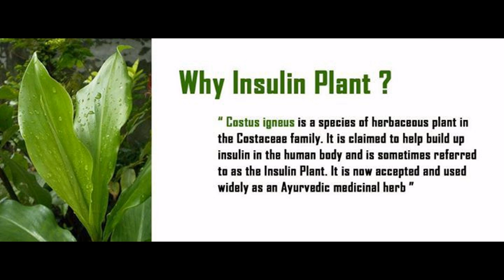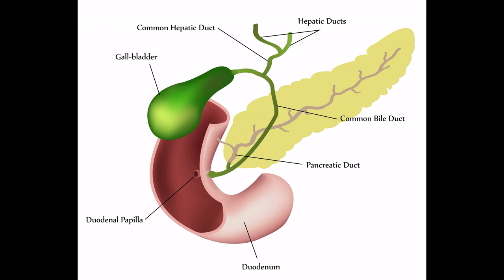Magical uses of Costus igneus (Insulin plant,fiery costus) for diabetes and more:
Medicinal uses of Insulin plant, Healthy benefits of insulin plant
Costus is a group of perennial herbaceous plants in the family described by Linnaeus . It is widespread through tropical and subtropical regions of Asia, Africa, and the Americas.

Costus igneus, commonly known as insulin plant in India, belongs to the family Costaceae.
Consumption of the leaves are believed to lower blood glucose levels, and diabetics who consumed the leaves of this plant did report a fall in their blood glucose levels because of
Having natural concentration of Corosolic acid.

The fresh leaves of this plant is chewed two times daily for 1 week after 1 week, 1 leaf should be chewed twice a day this dosage should be continued for 1 month.
It is said that this treatment is effective in bringing blood sugar levels under control in diabetes patients.

it also brought the diabetes induced cholesterol levels down which is huge added benefit.

Insulin plant also has wonderful anti oxidant properties which is especially useful for diabetic patients as it helps to reverse the oxidative stress of the liver,kidney and pancreas caused due to diabetes.